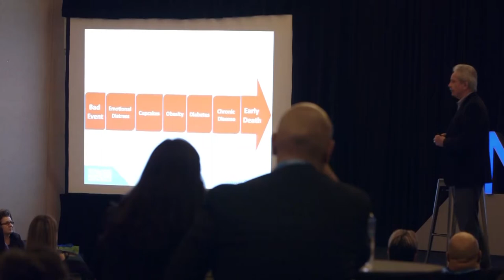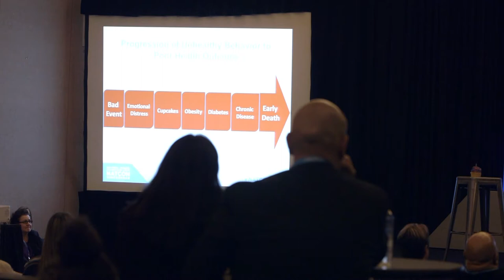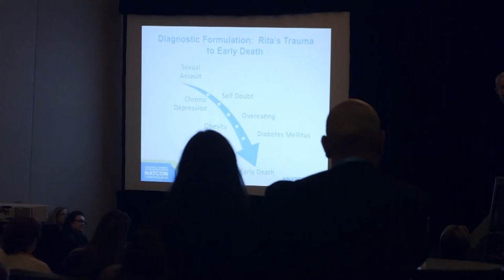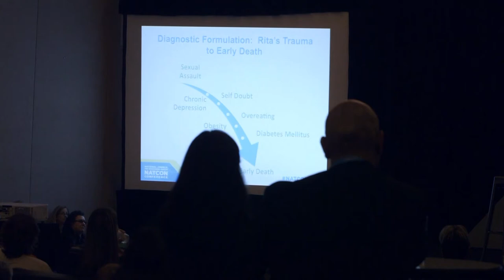David Woodlock - The Traumatic Cupcake: What Mental Illness Can Teach Us About Integrated Care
Inattention to health’s emotional dimensions has caused a perfect storm in public health, especially for people with mental illnesses who experience high rates of physical health conditions, use an enormous amount of health care dollars and die 25 years earlier than the general population. These facts are alarming. Explore the multiple health problems that arise from traumatic experiences that some people try to self-medicate with toxic lifestyle behaviors like binge eating and excessive drinking and how those put us on a slippery slope to poor health — all caused by failing to treat the initial traumatic experience as a mental health issue.

Speaker:
David  Woodlock
President/CEO , ICL